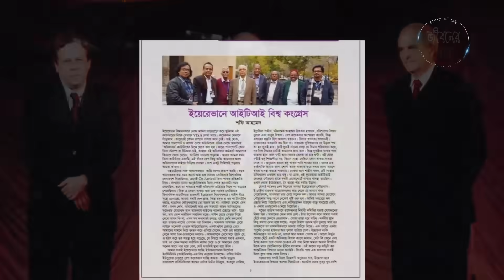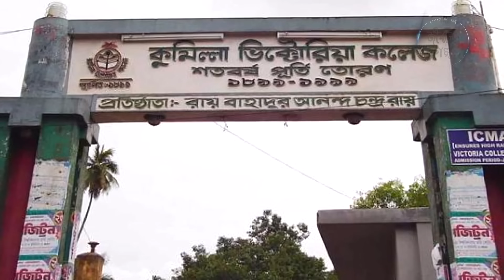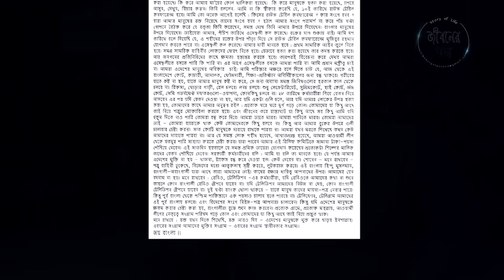প্রেম-বিয়ে ও অন্যান্য প্রসঙ্গ-রামেন্দু মজুমদারের জীবনের গল্প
Ramendu Majumdar (born 9 August 1941) is a Bangladeshi actor, stage director and theater producer. In 2011, he was elected the President of International Theatre Institute (ITI) for the second time. He was the second Asian to be elected to this position since ITI's establishment in 1948 as an initiative of UNESCO. He was awarded Ekushey Padak by the Government of Bangladesh in 2009.
Majumder co-founded the Bangladesh Centre of the ITI.[1] In 2008, ITI elected him as the President. He was elected again for the same position in 2011. He is the Chairman of the Dhaka Arts Centre.

Majumder owns a theater group named Theater. As of 2014, the group has produced total 43 plays. He is Chairman and Managing Director of Expressions Ltd, an advertising firm. He founded this firm in 1993 after working for a firm, Bitopi Leo Burnett, for 21 years.